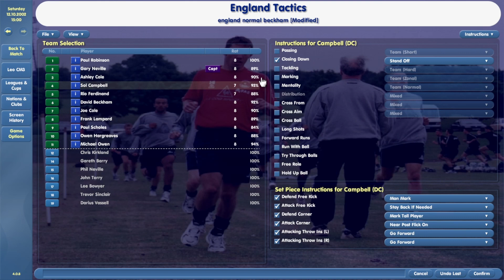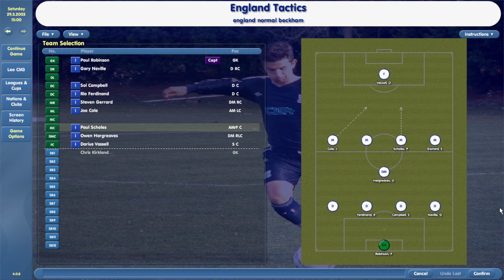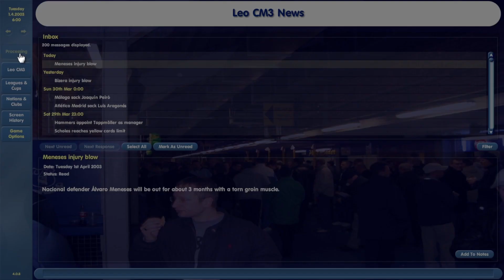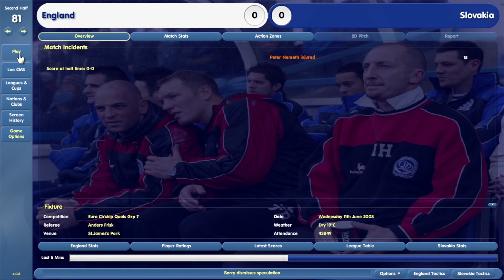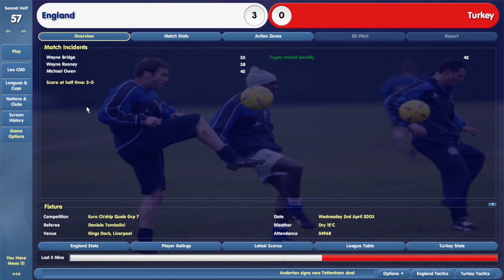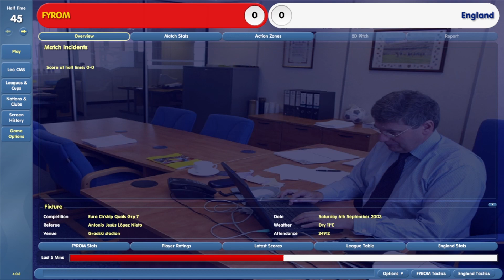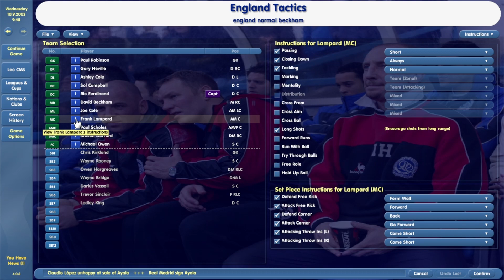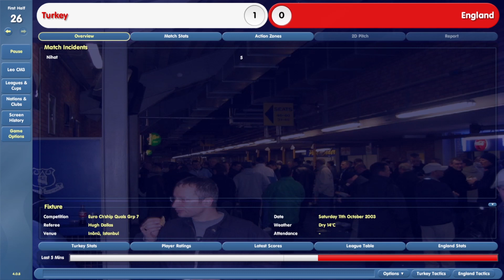ENGLAND - CM4 Part 1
Using Scholes, Gerrard and Lampard seeing if I can win a major comp before Scholes retires